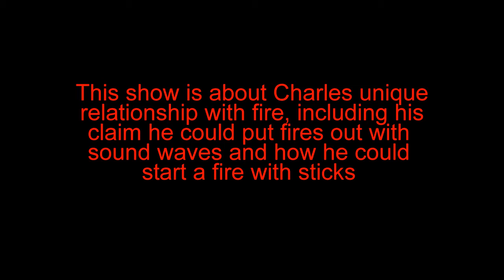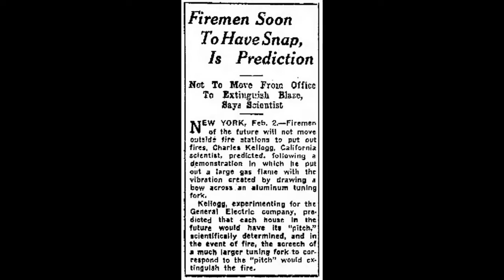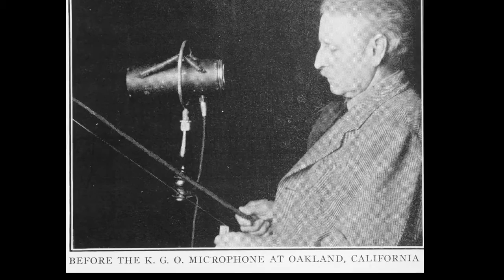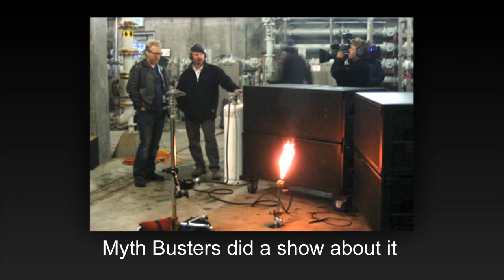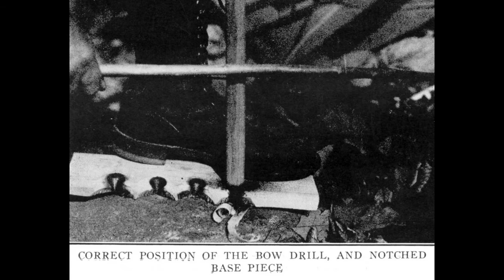Charles Kellogg Fire Stopper and Starter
Charles Kellogg performed and demonstrated his ability to generate sound waves using his voice to manipulate and extinguish "sensitive flames".